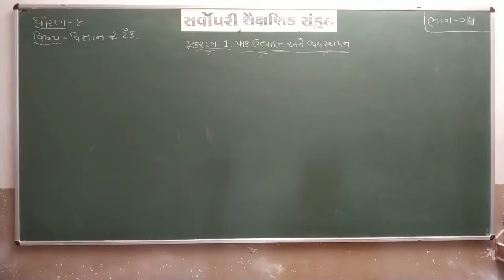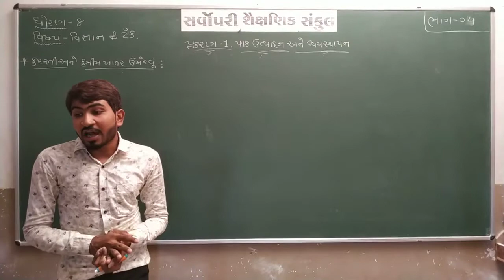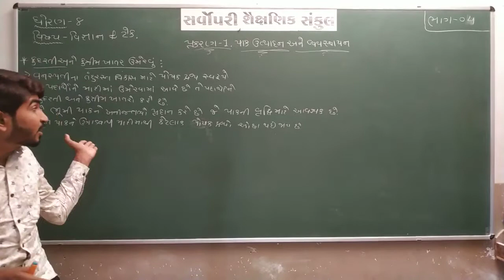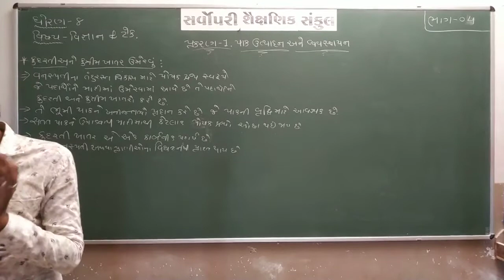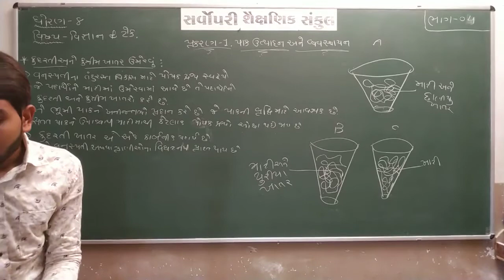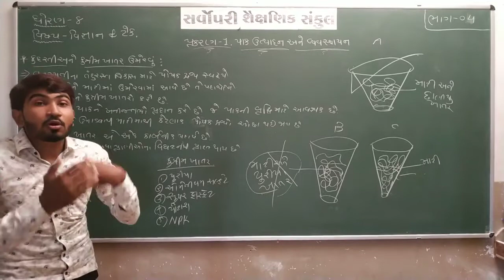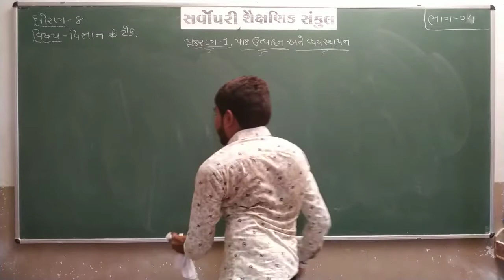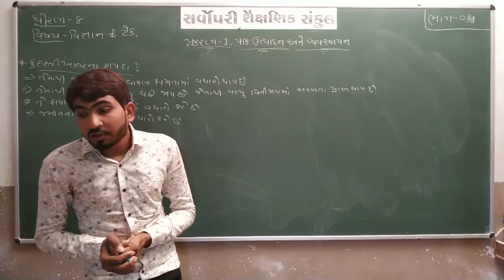Std 8 | Science | Chapter 1 | Part 4